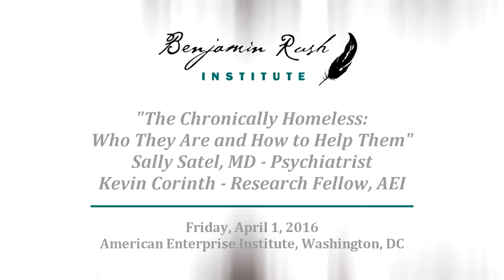2016-04 Sally Satel, MD, & Kevin Corinth: "Chronically Homeless: Who They Are and How to Help Them"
Psychologist and Resident Scholar, Sally Satel, MD, and Kevin Corinth, Research Fellow in Economic Policy Studies, both at AEI, address the psychological and logistical issues of the chronically homeless, and what policies and institutions can best help them.